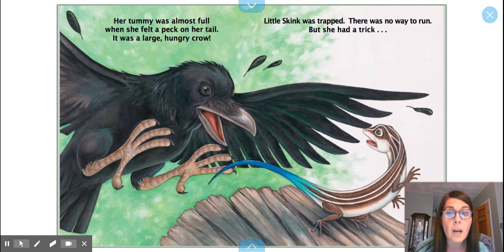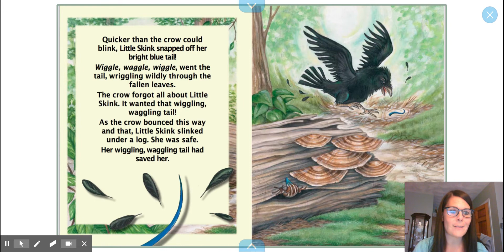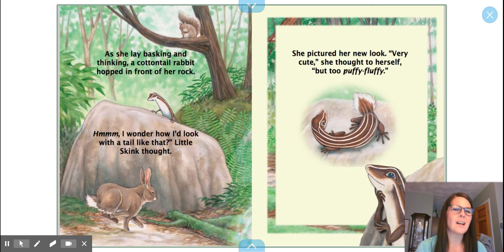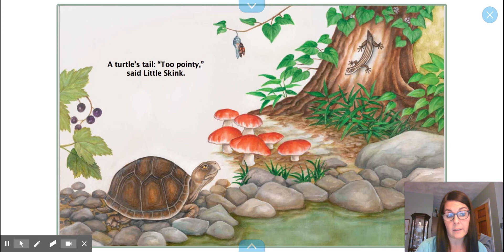Little Skink's Tail